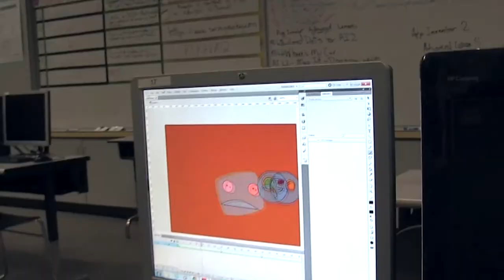Village Academy - How We Learn